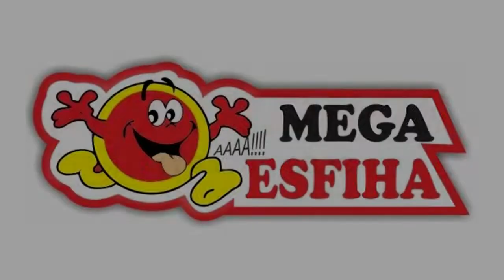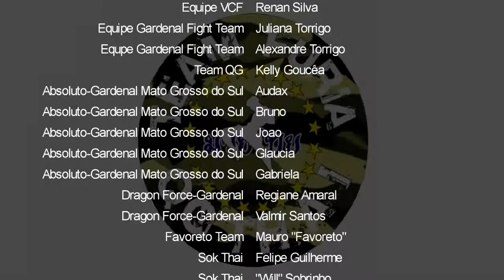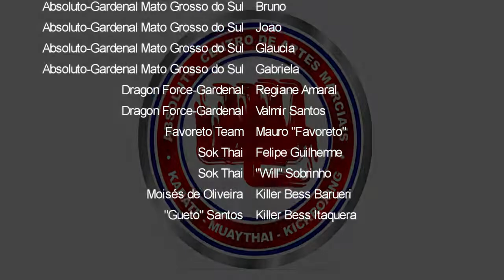Skull Kids VI - Lucas Costa (Blaster MuayThai) Vs Cauê Bóssio (Tailan Boxe) | 52,5 Kg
Luta Reserva do GP